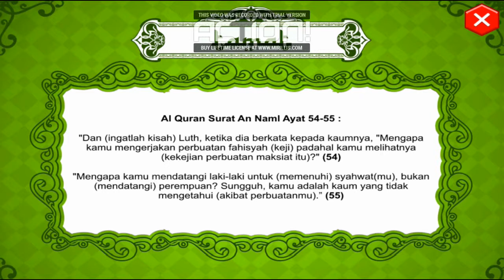Kisah Nabi Luth As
bila video ini bermanfaat silakan share sebanyak2nya..
video animasi pembelajaran dan dokumentasi
PEMBELAJARAN DOA SEHARI-HARI UNTUK ANAK2

MUDAH-MUDAHAN BERMANFAAT UNTUK KITA SEMUA